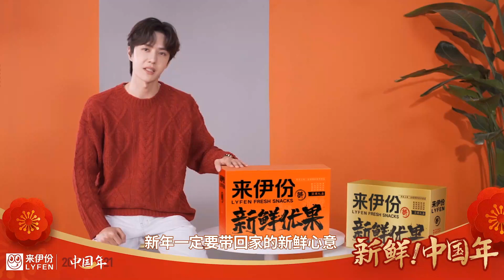20210120 王一博 WangYibo |来伊份LYFEN New year goods campaign VID：我问一博哥哥今年打算带谁回家过年？他说：“____” 新鲜年货就得来伊份!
20210121

Yibo: I must take you home this Chinese New Year
Q: Yibo, what do you want to take home?
Yibo: Of course,  LYFEN, a fresh gift for the New Year. In 2021, I wish everyone fresh every day.

LYFEN new year goods campaign VID